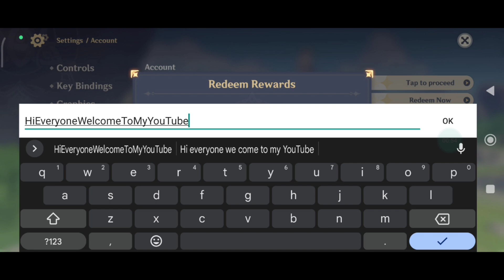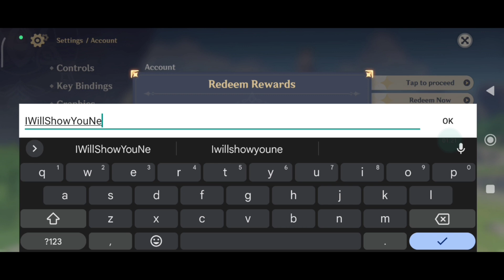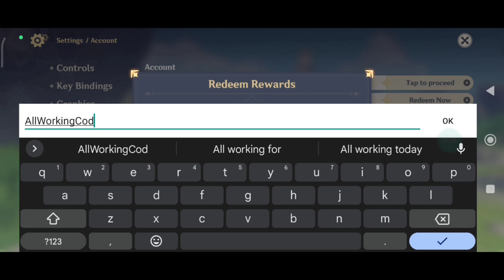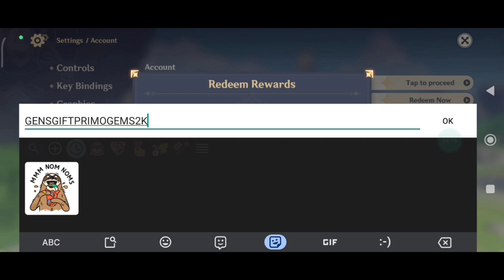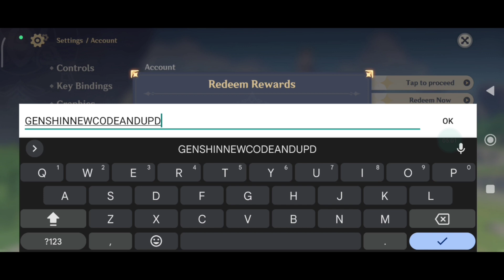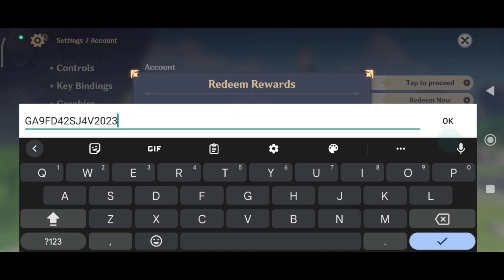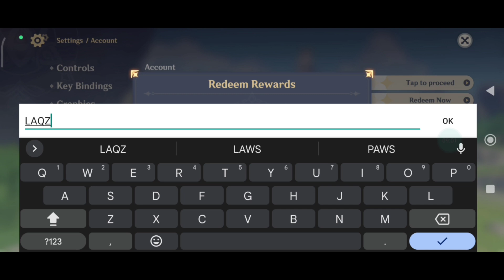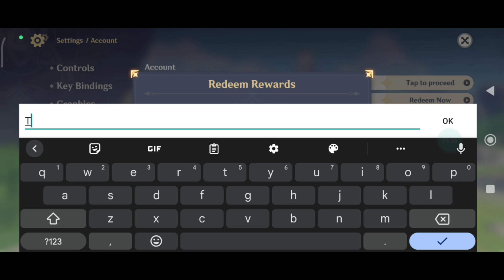All New!! GENSHIN IMPACT REDEEM CODES 2023 - GENSHIN IMPACT CODES 2023 - GENSHIN CODE REDEEM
💫 code genshin impact april 2023

1. Before redeeming a code, log in to your account and make sure you have created a character in the game and have linked your miHoYo account in the User Center. Otherwise, you will be unable to redeem the code.

2. After redeeming a code, you will receive the redeemed item via in-game mail. Check in-game to see that you have received it.

3. Pay attention to the redemption conditions and validity period of the redemption code. A code cannot be redeemed after it expires.